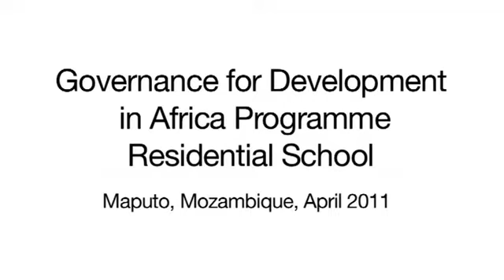Perfil Nicolas Pons-Vignon, universidad de Witwatersrand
SÍGUENOS